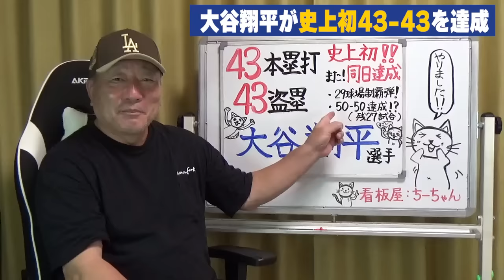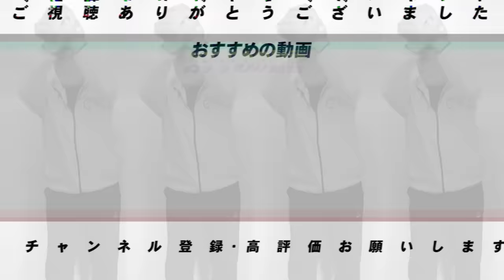【速報】ドジャース大谷翔平が前人未到の"43-43"を達成！！メジャー史上初の歴史的偉業！！